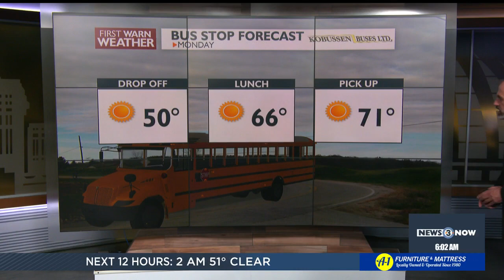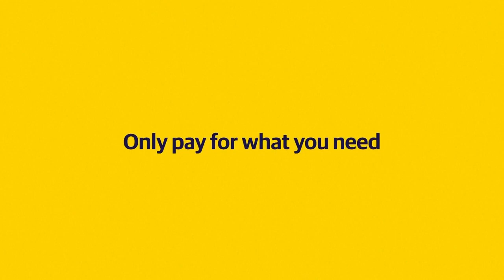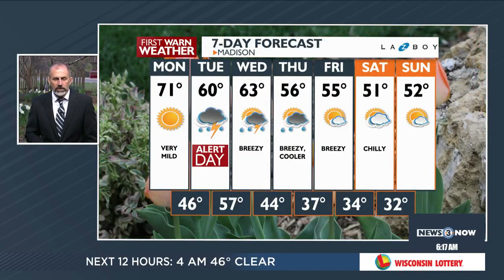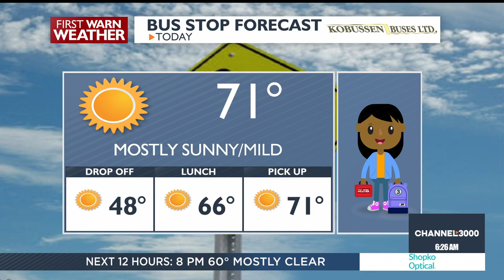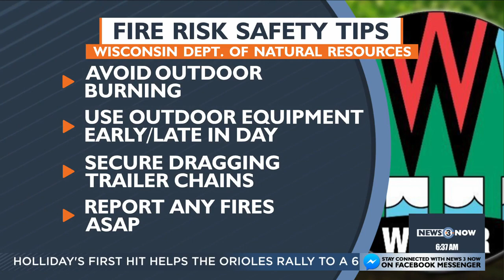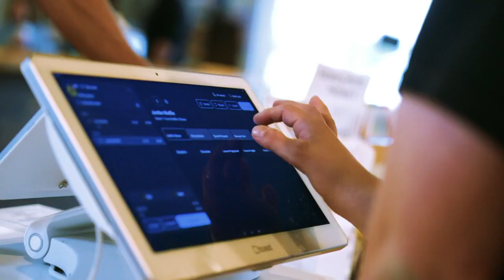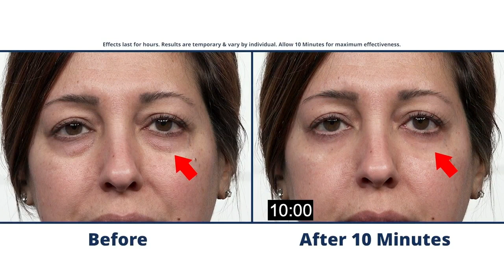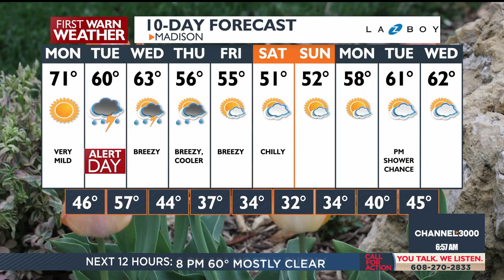News 3 Now this Morning: April 15, 2024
Get your Monday April 15, 2024 morning news update from WISC-TV News 3 Now and Channel3000.com in Madison, Wisconsin.